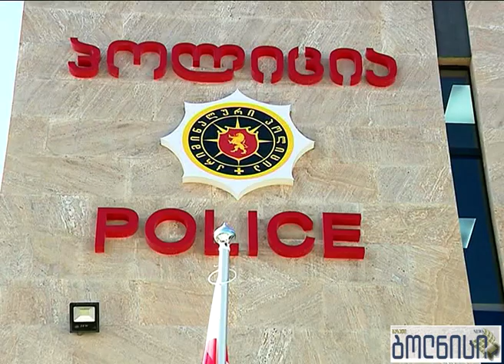გიორგი გახარიამ ბოლნისში პოლიციის ახალი შენობა გახსნა